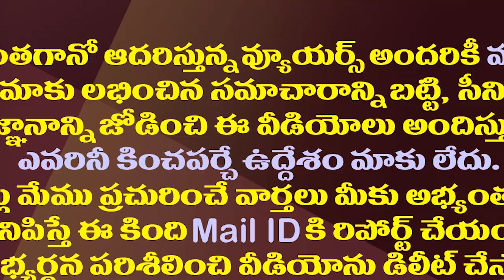చంద్రబాబుకు ఢిల్లీ నుంచి ఫోన్లు రావడం లేదా?| Did Chandrababu Not Receive Call From Delhi Leaders?